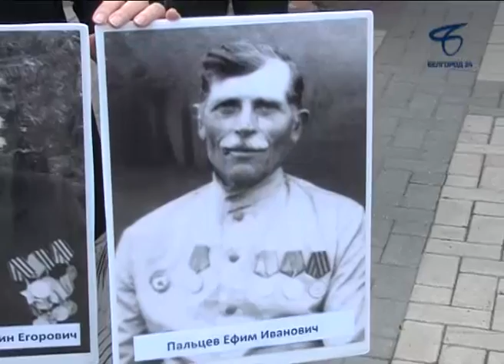Белгород отмечает День Победы парадом и народными гуляниями